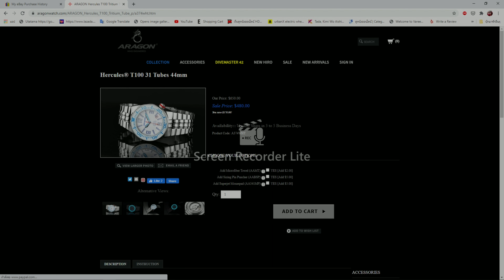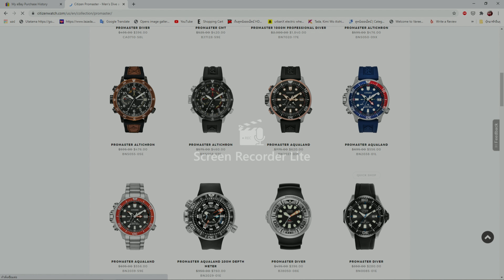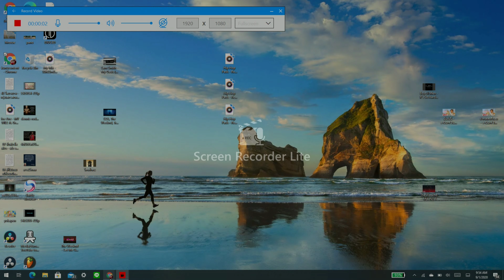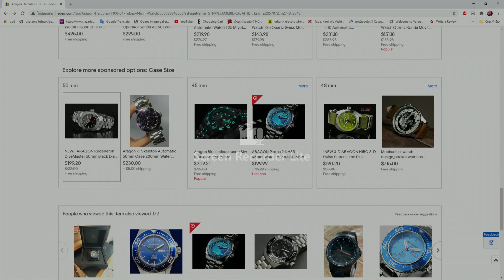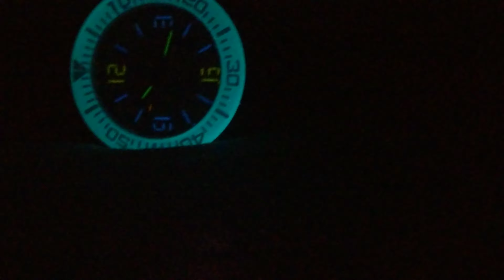Tritrum tube vs luminous what bright more???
Review Aragon Hercules vs Citizen Eco drive  Pro master